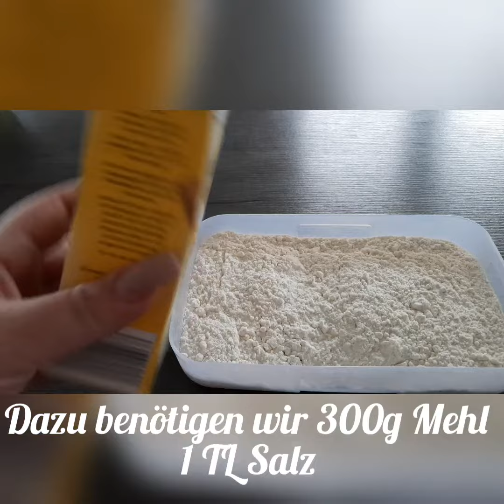Paniertes Seelachsfilet /Seelachs! Breaded salmon fillet! Панированое филе трески!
Hallo ihr Lieben, willkommen bei Cooking F•R•I•E•N•D•S.

Heute zeigen wir euch wie man Seelachsfilet in Mehl paniert und was man dafür benötigt. Eine sehr schnelle und einfache Art Fischfilet zu panieren. Meine Familie mag den Fisch so zubereitet am meisten, besonders die Kinder.

Rezept:
950 g Seelachsfilet
300 g Mehl
1 TL Salz
Bisschen Öl zum braten

Salzkartoffeln  oder Reis schmeckt perfekt dazu.

Probiert das Rezept gerne aus und schreibt uns wie es euch gefällt. Wir freuen uns immer sehr über eure Kommentare und Anregungen.
Здравствуйте, наши дорогие зрители, добро пожаловать к Cooking F•R•I•E•N•D•S.

Сегодня мы покажем вам, как мы панируем филе трески и что вам для этого нужно. Это oчень быстрый и простой способ панирования рыбного филе. Моей семье нравится рыба так приготовленная больше всего особенно детям.

Рецепт:
950 г  филе трески
300 г муки
1 ч.л. соли
Немного масла для жарки

Картошка или рис идеально подходит к этому блюду.

Пробуйте рецепт и пишите нам. Мы всегда очень рады вашим комментариям и предложениям.
Breaded salmon fillet
Recipe:
950g salmon
300g flour
1 tsp salt
A little oil for frying

Potatoes or rice is perfect for this dish